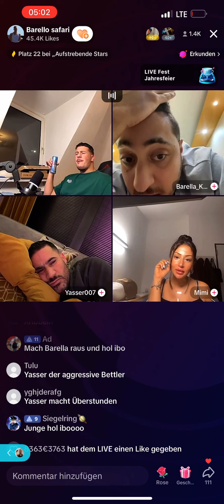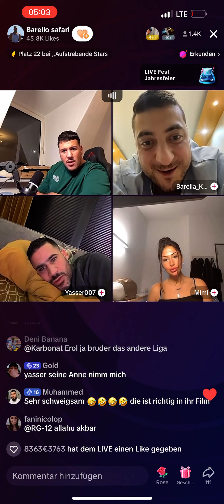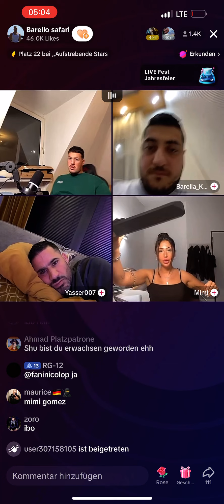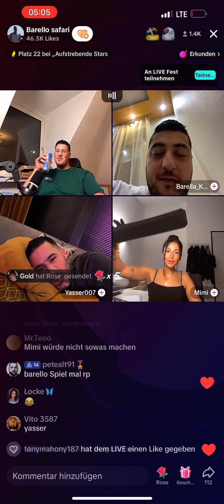Barello Live Yassir muss Knast 😱